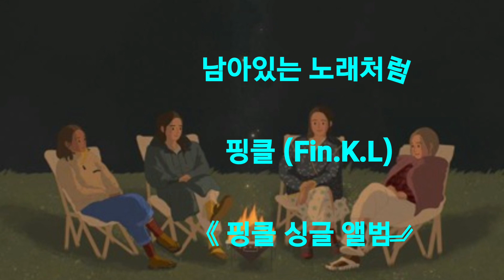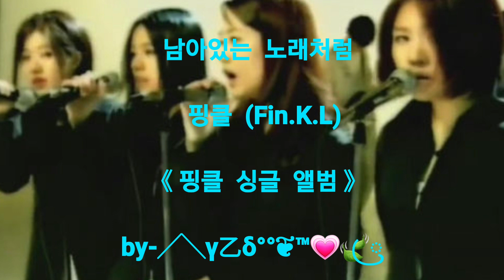핑클 (Fin.K.L) 남아있는 노래처럼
╱╲γ㆚δ°°❦™💗🍃ꦿ